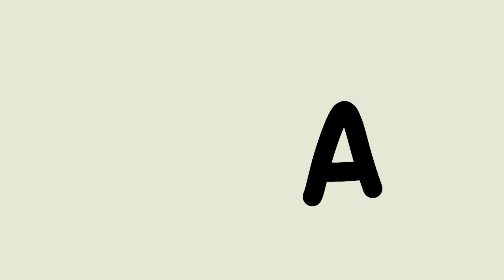Dying Critters [Remade] PT 1